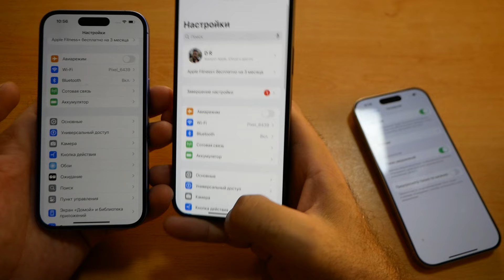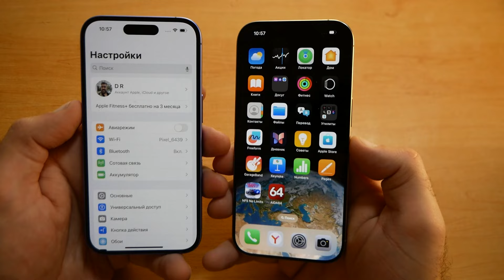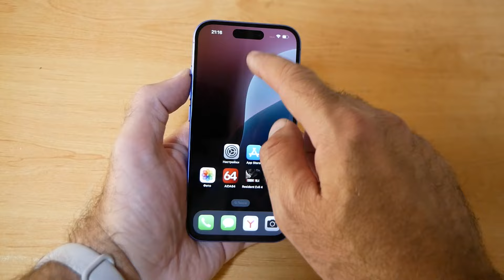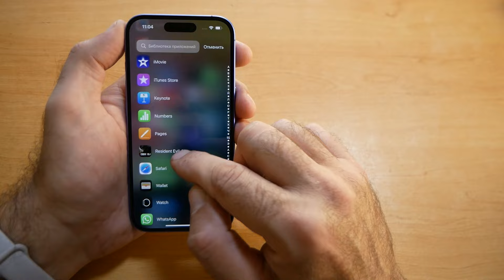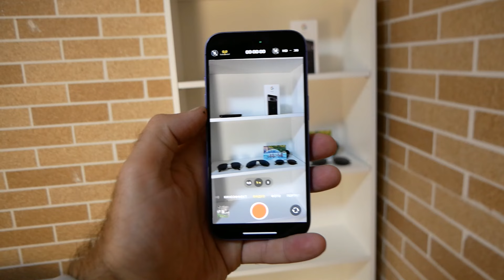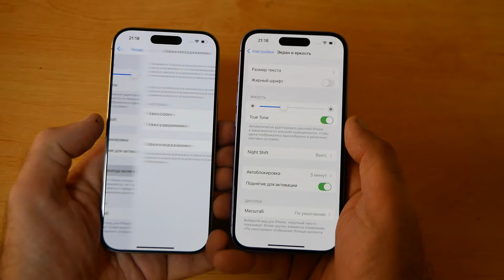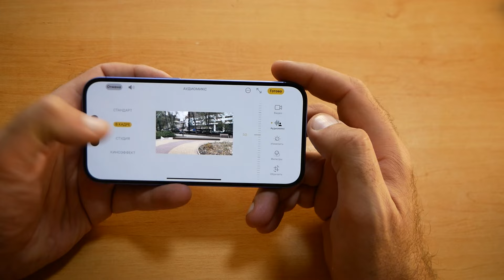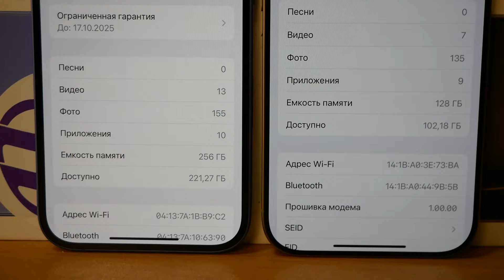iPhone 16. Apple меня услышали?! Наконец-то! Честный обзор / от Арстайл/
Обзор Айфона 16, самый честный! Подсв, минусы, стыд и кое-что новое!
Цены на iPhone 16 с подарком от меня в Цифрусе: iPhone 16

Реклама ООО "ОНЛАЙНМАРКЕТ" ИНН 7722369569 ERID: 2VtzqwCJfde

Проект Арстайл с 2012 года - это честно и позитивно о гаджетах. С 2015 активно катаюсь на моноколесах и элетросамокатах, люблю электротранспорт.

Помогу продать или купить вашу недвижимость в России, дом, землю, квартиру. Помогаю с иммиграцией в Россию из-за границы. Хорошо знаю многие российские регионы, помогу с адаптацией в России.

С уважением,
David Razmadze